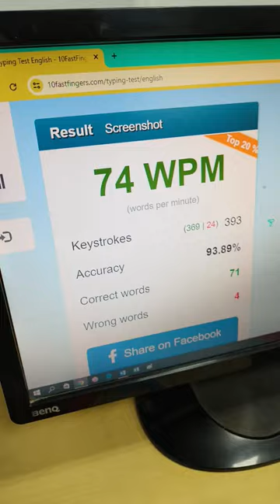74 WPM 91% accuracy bahut badiya speed hai bacche god bless you computer typing 😍😍❤️❤️😀🥳🥳